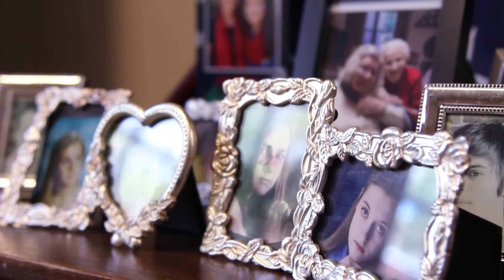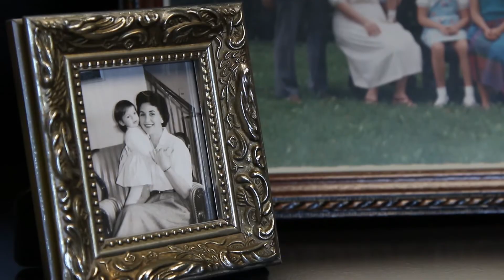Friendly Home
Stories from a Member, a loved one, a volunteer and an employee - all adding up to what makes the Friendly Home such a special place!